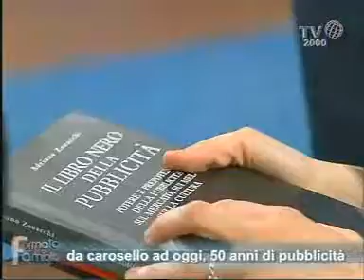Formato Famiglia - ...e adesso la pubblicità - Parte 2